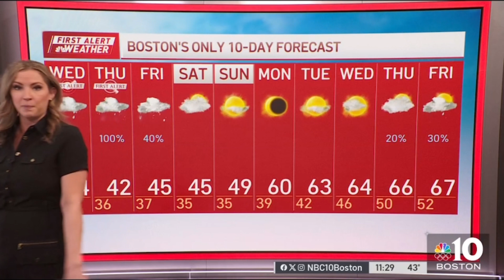WBTS | NBC 10 Boston Now at 11am - Open and Close - April 2, 2024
Newscast hosted by Colton BradFord and Melody Mendez.